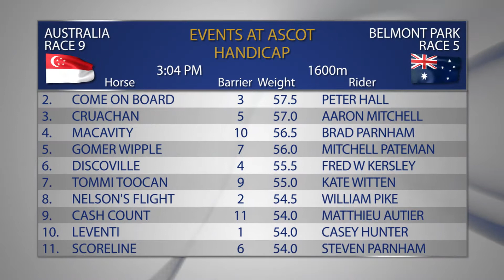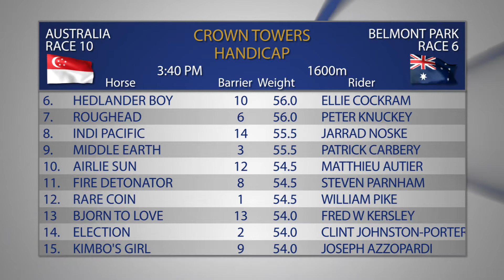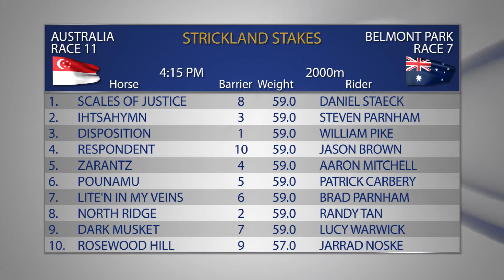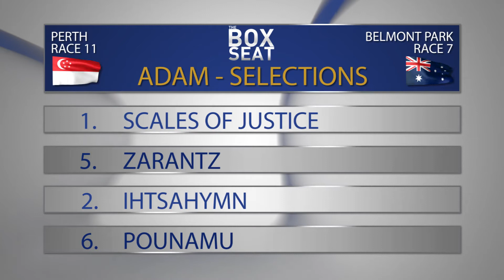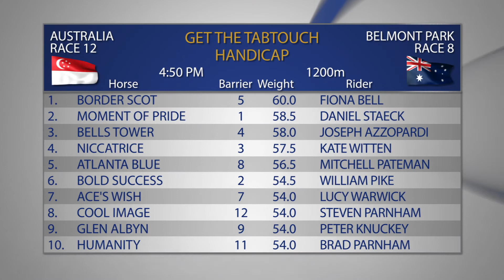The Box Seat 01/07/2017 Part 2